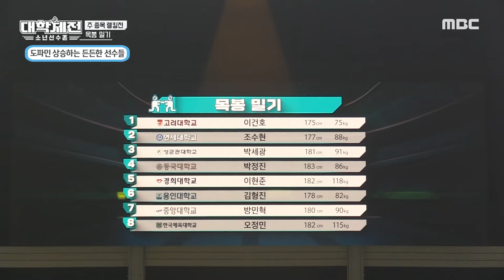대학체전:소년선수촌, 대학별 피지컬 미친 선수들 대거 등장🔥 감탄 나오는 목봉 경기(1), MBC 240225 방송